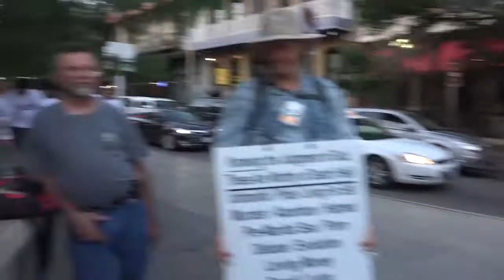Police Threatens to Arrest Preacher for Offending People - West Conn State | Kerrigan Skel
Brother Israel and I are in San Antonio in this video practicing freedom of speech, freedom of religion and within the noise ordinance as it reads for the city of San .

Video footage of Kerrigan Skelly of PinPoint Evangelism preaching at Western Connecticut State University during the Fall .

heres his chanel Police Officer Violate Freedom of Press via free speech zone, First .

KNOW YOUR RIGHTS! Street preacher boldly stands against unlawful police oppression. CONSTITUTION WINS THE DAY! REPENTANCE CRY MINISTRIES .